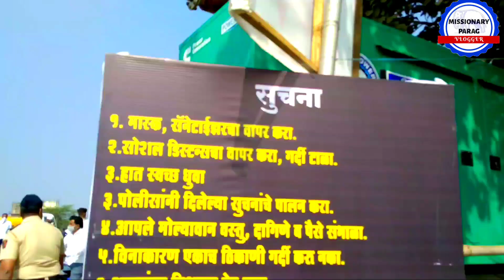भिमाकोरेगाँव फ़िल्म के डायरेक्टर ने ऐसा क्या बोल दिया ❓😳 | शौर्य दिवस | Missionary Parag | Vlogger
इस VLog में हमने भिमाकोरेगाँव के शौर्य दिवस पर पूरी जानकारी दी है साथ ही भिमाकोरेगाँव फ़िल्म में डिरेक्टर से खास बातचीत करते हुए दिखाया है...😊💪